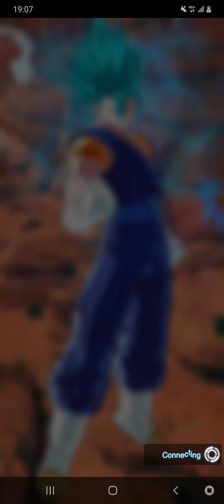DB LEGENDS七龍珠激戰傳說(M)killer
Fan page:
K share1
K share2

Facebook community:賞金獵人
My chinese real name:洪進忠

Any games, I don't have a chat account,if other country people,Use my
mail to play game or any platfrom
police or court report.
When you write to me
Please do not send any links

Send an invitation or meet
100% is absolutely fake
chit chat or talk
Not in my home
100% fake

Register platform account by youself,
directly buy.
or register Taiwan Government bank,

(bank account number):
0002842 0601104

Want to talk to me:
Chinese Address (Chinese language):

Route
Supporters:
Financial support

Bring legal documents,
To my home
No need to call
Or send an email
I'm 30%, you or your delegation is 70%
My bank account:
Very clear
I spend my money
My job
Foreigner support
Not received at all

次の場合：
私たちの国または他の国からの人々
メールを使用して任意のプラットフォームに登録し、
だまされた、
裁判所に直接報告する

直接購入。

(銀行口座番号)：
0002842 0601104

トーク:
中国の住所(中国語)：

私の家

路線

サポーター:
財政支援
(慈善寄付、ゲームの競争または、プッシュブロードキャストのサポート)
法的書類を持参し、
銀行振込はご利用にならないでください
サポーターが私を直接見つけてください
スポンサーがまたは友達のサポート

電話する必要はありません
またはメールを送信
私の家に直接行く

私は30％、あなたまたはあなたの代表団は70％です
議論する必要はありません
ゲームまたは非ゲームのサポート

時間を知らせるだけでいい
いつ到着するか

しないでください
リンクを送信
(チャンネル)
すべてのゲーム
招待状を送るか会う
100％は絶対に偽物です
チャットまたはトーク
私の家ではない
実在の人々
対面
100％は絶対に偽物です

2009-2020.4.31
サポート:
まったく受け取っていない
法的文書または送金証明を送ってください
法廷に行く

理解する
あなたがプラットフォームを知ることができるように
詐欺するかどうか
または銀行
法廷で直接申し立てを行ってください
あなたが委託する弁護士を想定してください

詐欺
あなたはすぐに知ることができます
私のアカウント
はっきり見る

2017、TWD 439元
2020、TWD 439元
2013、TWD 439元
非常に明確
私は自分のお金を使います
自分の仕事

대만 또는 다른 국가의 사람들.
사서함을 사용하십시오.
모든 게임 플랫폼에 등록하십시오.
사기를 당하면 법원에 불만을 제기 할 수 있습니다

지원 :
대만 8591 웹 사이트

(은행 계좌 번호) :
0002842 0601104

제발
감사합니다 ^^

나

노선

예방 :
참고 :
모든 국가

어떤 게임
초대장을 보내거나 만나
100 %는 절대적으로 가짜입니다
대화 또는 채팅
내 집에 없다
100 % 가짜

任何遊戲,我沒聊天帳戶,任何國家youtuber,
連結頻道,不是我朋友,別上當,任何遊戲,發送
邀約見面,100%絕對是假.防偽帳或盜帳.

支持我：
1.使用台灣8591網站
廣告支持我,support,目前任何遊戲,無出售東西

2.中華郵政帳戶
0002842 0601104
匯款(或ATM）

談話或慈善捐款，任何種類，攜帶法律證明文件
找我,我30%，你或你的代表團70%.
無需致電,送信通知我抵達時間即可.
請勿轉交他人,避免上當受騙.親自找我.
怕你跑錯家,影片看清楚.

住址:
路線

(बैंक खाता संख्या):
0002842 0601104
मेरा खाता नाम (चीनी असली नाम):
洪進忠

धन्यवाद ^ ^

सावधानियां:
सभी देश

मार्ग
सभी ऑनलाइन गेम या प्लेटफार्म
निमंत्रण भेजें या मिलें
100% पूर्ण नकली

सूअरों द्वारा धोखा दिए जाने से बचें

बातचीत
मेरे घर में नहीं
100% नकली